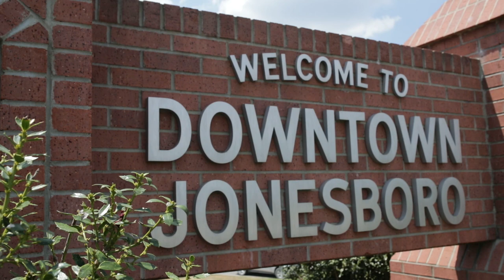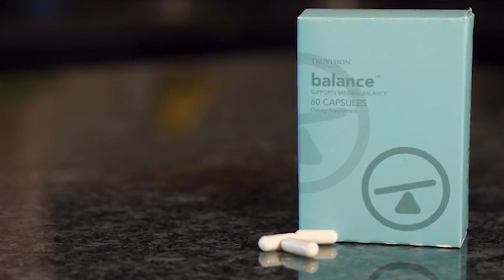Jenna Malone truSTORY